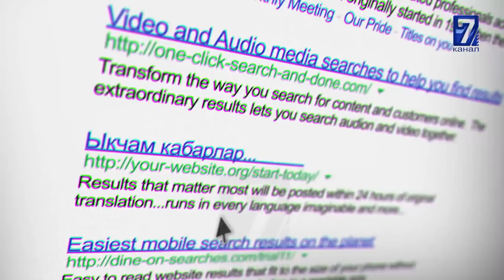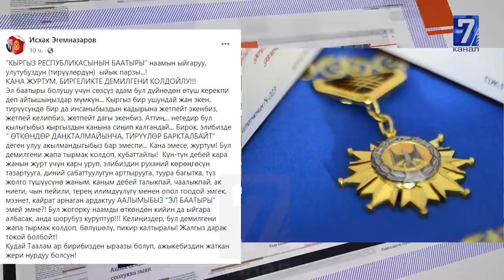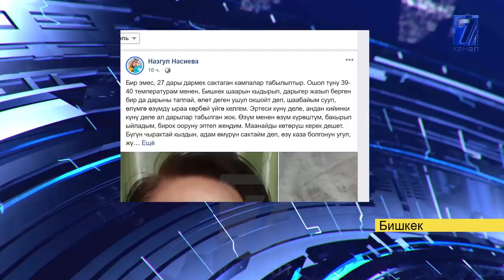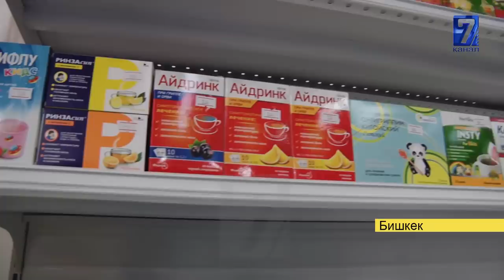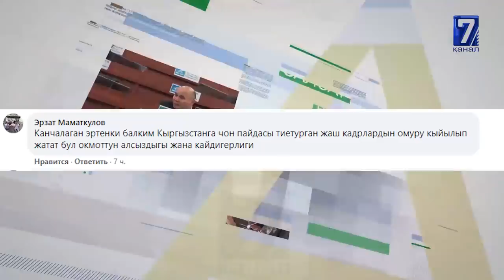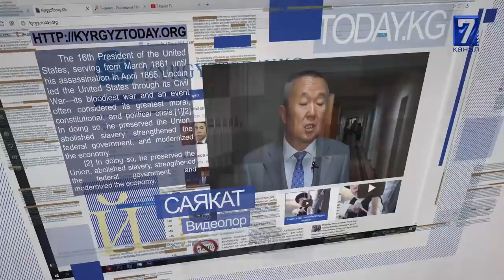ЧУБАК АЖЫГА "КЫРГЫЗ РЕСПУБЛИКАСЫНЫН БААТЫРЫ"НААМЫН БЕРҮҮ СУНУШТАЛУУДА\\САЙТКА САЯКАТ 16.07.20